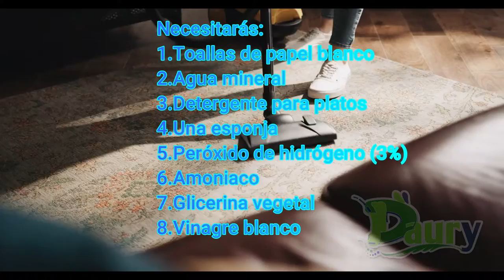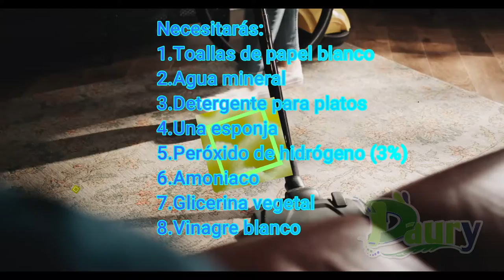limpiar manchas de champán en la alfombra